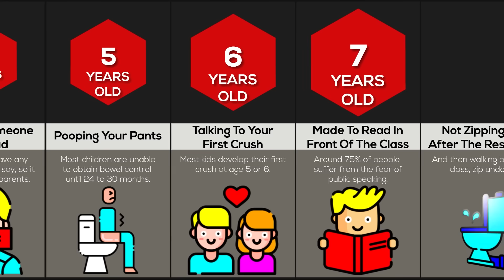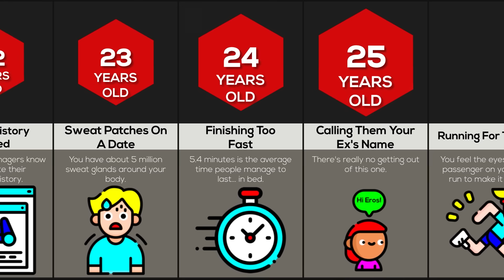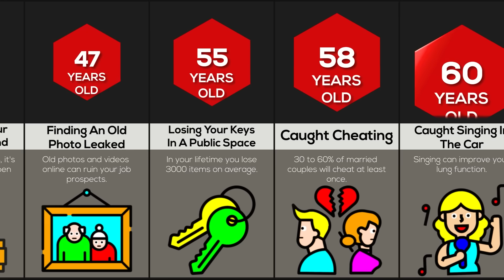Comparison: Most Embarrassing Thing At Each Age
In this comparison video, we will show you what the most embarrassing things are at each age. Depending on how old you are depends on how much you will find something embarrassing. Which of these embarrassing things have happened to you? These could happen to you, your parents, your family or even your friends. These can happen anywhere from school to your home. Which do you think is the most embarrassing?